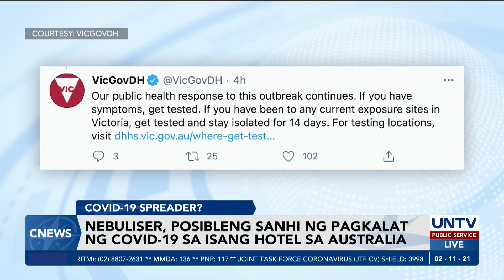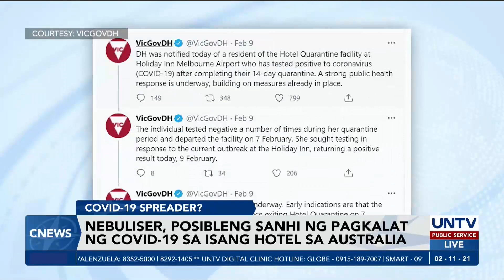Nebuliser, posibleng sanhi ng pagkalat ng COVID-19 sa isang hotel sa Australia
Posibleng sanhi ng pagkalat ng coronavirus disease 2019 ang paggamit ng nebuliser ng isang COVID-19 infected guest sa isang hotel sa Melbourne, Australia.